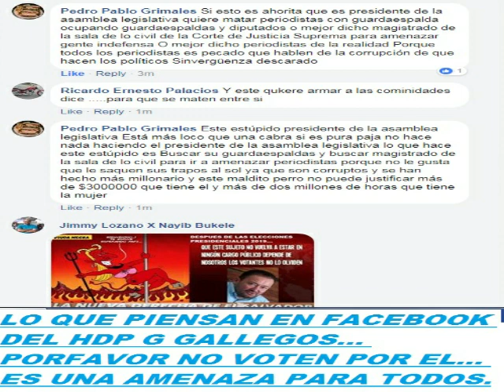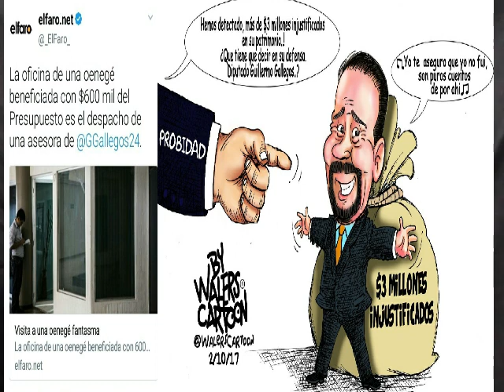Video porque NO VOTAR por G Gallegos en FEB 2021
Video explicando las razones por que NO VOTAR por G Gallegos como Diputado por la Asamblea Legislativa en Feb 2021, sus conexiones con los Emisario Negros de NI y porque sera NEFASTO para el pueblo SLV